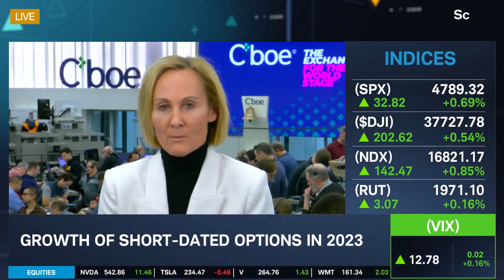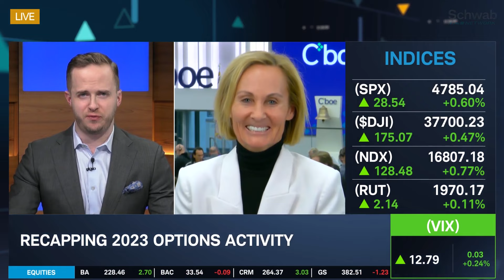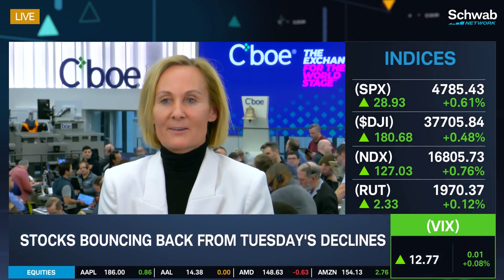Expect Heightened Volatility In 2024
Record volumes in 2023 were driven by growth in short-dated options, notes Catherine Clay. She discusses volatility expectations for 2024, as well as the growth of short-dated options in 2023. She talks about how the options industry volume set a 4th consecutive record year in 2023. She expects heightened volatility in 2024’s uncertain macro environment. She outlines that market uncertainty equals risk and that investors will look to derivatives to hedge that risk. Tune in to find out more about the stock market today.